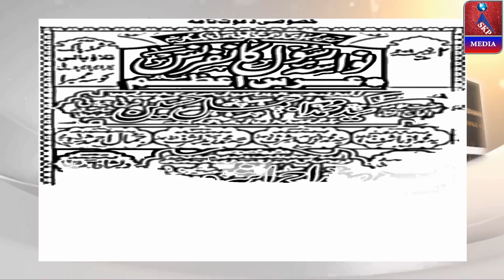Maulana Dilshad, Qirat, Nawasa-e Rasool(S.A.W) Conference Wa Urs-e Azam (A.R), Kausa, Mumbra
Nawasa-e Rasool(S.A.W) Conference Wa Urs-e Azam (A.R), Org. By Khankah Ashrafi Wa Jhangirya Wa Ashrafi Committee, M M Valley Talao Pali, Kausa, Mumbra, Sound System "SUFYAN SOUND" Mob. No. 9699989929, ***---VIDEO RECORDED & UPLOADED BY --"SKP MEDIA" , "SADIQUE K.P",... 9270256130,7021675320 .